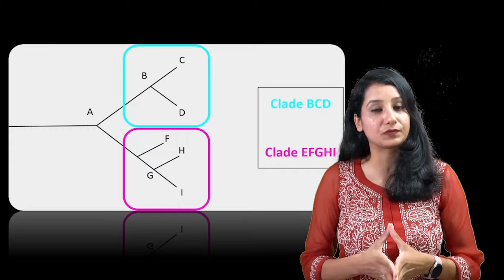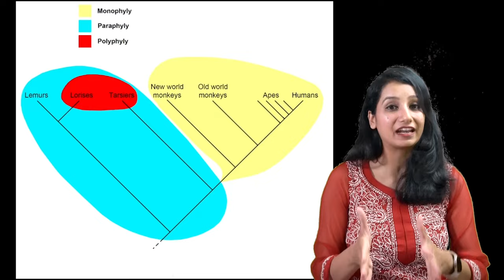Phylogenetic tree I Clade I Monophyletic I Paraphyletic I Polyphyletic II Evolution